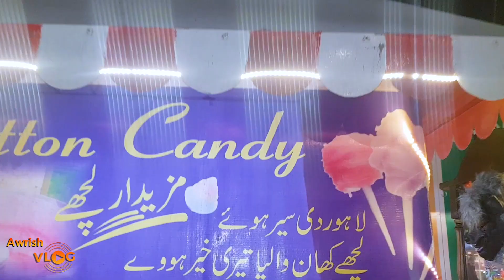Awrish Nasir | Lahore Food Street (Antique Cultural Jewellery) Part 03 | VLOG#88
Welcome to Awrish world